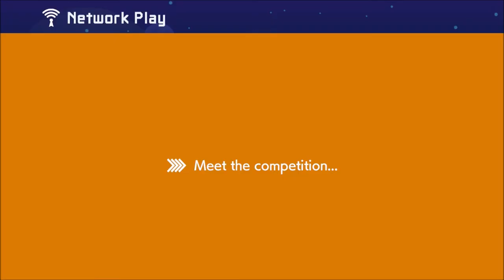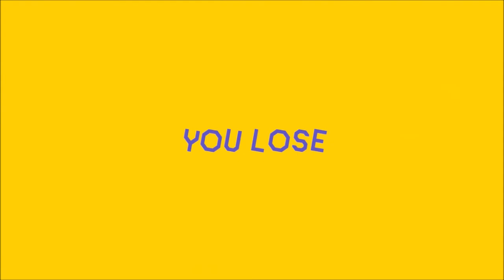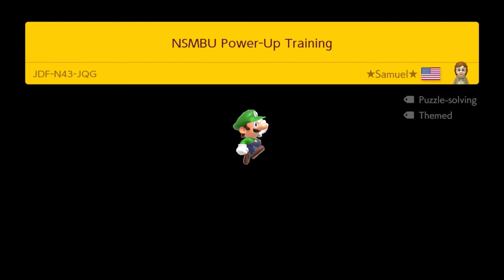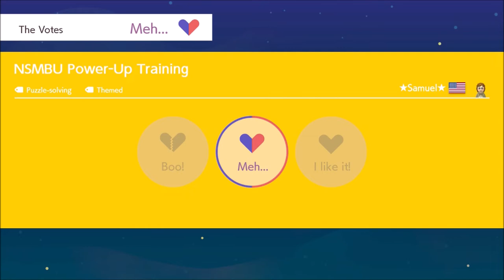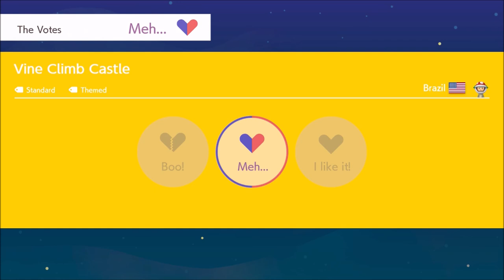Multiplayer Versus, Part 2!!! - Super Mario Maker 2 (Online) Episode 11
Part 1 is episode 5!

Discord account... Maveo83#8160